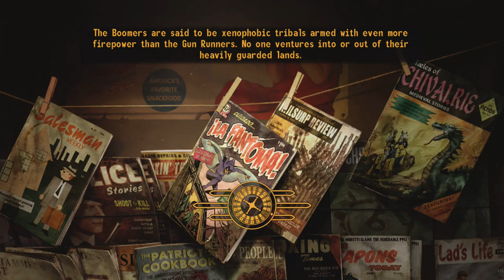✔️[Fallout New Vegas] Part 24 Side Questing Entering Vault 3